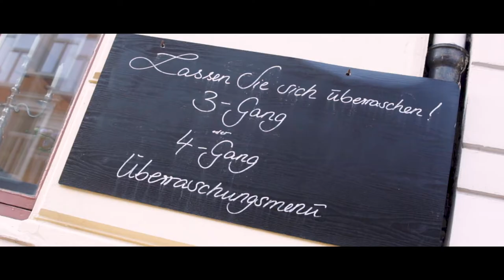Imagefilm für das Restaurant Johanna Berger in Lübeck 🎬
Heute gibt es mal kein neues Rezept, sondern etwas in einer ganz eigenen Sache! 😋  Für eine befreundete Köchin habe ich in den letzten Wochen einen kleinen Imagefilm produziert, den ich Euch nicht vorenthalten möchte. 😍

Johanna Berger hat in der schönen Hansestadt Lübeck ein sehr schöne Restaurant mit hochwertiger Küche, erstklassigen Weinen und einem atmosphärischen Ambiente.

Wer von Euch also mal auf der Ecke Hamburg / Lübeck ist, sollte unbedingt bei ihr mal vorbeischauen. Weitere Infos gibt es auf ihrer

Und das nächste Video wird garantiert wieder ein tolles Rezept. Versprochen! 😋